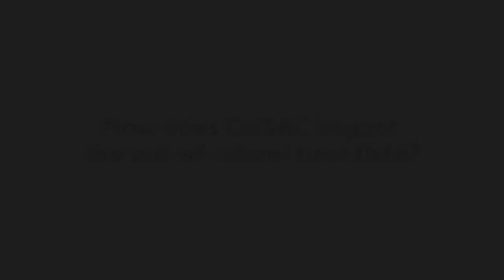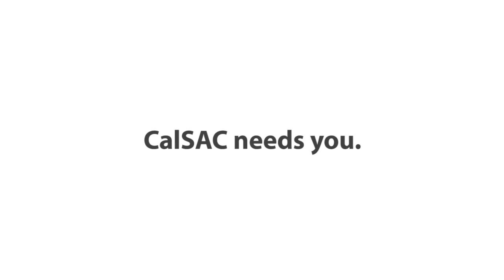Celebrating 35 Years - CalSAC's impact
"How does CalSAC impact the out-of-school time (OST) field?"

CalSAC provides OST professionals with the dedicated support and development they need to be the leaders and role models that young people can look up to. By providing equity-driven training and leadership development for the thousands of professionals who work as educators, mentors, counselors and role models in the OST field, CalSAC is empowering leaders to bring their best to young people every day.